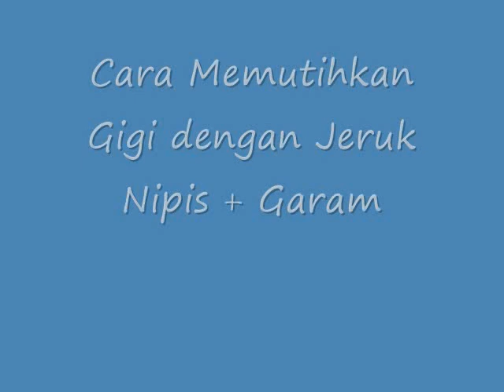PERLU DIKETAHUI !! Inilah Cara Memutihkan Gigi dengan Jeruk Nipis DanGaram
Cara Memutihkan Gigi dengan Jeruk Nipis dan Garam